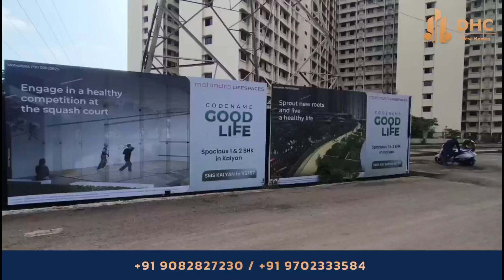Codename Good Life Lavish 1 & 2 BHK Flats in Kalyan Price Starts From ₹ 36 Lac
CODENAME GOODLIFE
📍KALYAN

Codename Good Life
Kalyan,mumbai

Under Constructed Project , possession by April 26

1 BHK
394 sqft Carpet
₹36 Lacs*

2 BHK
586 sqft Carpet
₹56 Lacs*

IGBC Pre-Certified Gold-Rated Project
Clubhouse With A Variety Of Uses
Modern Tower Orientation For Natural Sunlight, Ventilation, And Privacy
7-Storeyed MLCP To Alleviate Parking Issues
Multi-Tiered Security And Tech-Enabled Dwellings
Designed For 'Low Maintenance'
More Space Within Your Rooms And Less Wastage
Retail Businesses Within Premises Selling Daily Essentials
Reputable Colleges & Schools, Universities, Commercial Centres, Hospitals, Markets, Etc Are Within Walkable Reach
15 Minutes To Kalyan & 25 Minutes To Thane, Makes The Address To Be Carved For